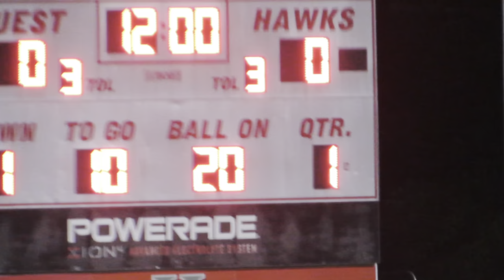Huntingdon Hawks vs. BSC …. Mic’d up 😏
IM BACCCC @thedailycruise  with some heat this time! This video is special to me. I did something people not doing these especially for D3. I mic’d myself up for our game against Birmingham￼Southern College. As you know